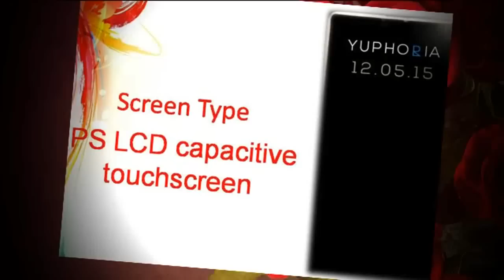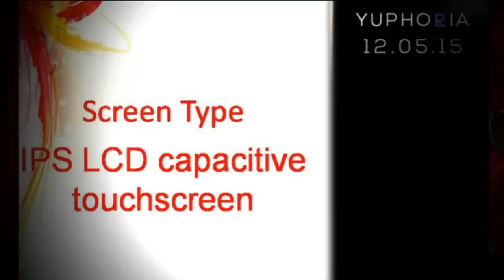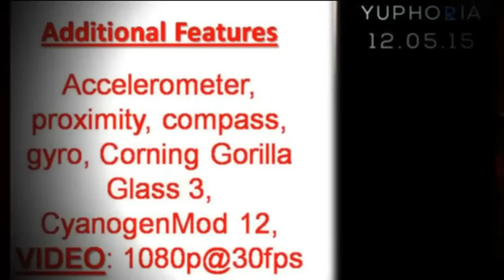YU Yuphoria Specs & Features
Yu Yuphoria announced, priced at less than €100
GSMArena.com‎ - 1 hour ago
The name was voted for by the fans – meet the Yu Yuphoria. It was crafted by the company's ...
Micromax's Yu Yuphoria With Cyanogen OS 12, Snapdragon 410 Launched at Rs. 6999
Yu Yuphoria launched in India at Rs 6999, along with Yu Fit Band priced at Rs 999
The Indian Express‎ - 1 hour ago
More news for YU Yuphoria
Micromax's Yu Yuphoria With Cyanogen OS 12 ...
4 hours ago - Micromax subsidiary Yu Televentures on Tuesday launched its second smartphone, the Yu Yuphoria, in India. The smartphone has been ...
Hands On | YU Yuphoria | Exclusive Unboxing - iGyaan.in
 Rating: 4.5 - ‎Review by Bharat Nagpal
36 mins ago - Get the full hands on Review of the new YU Yuphoria, Price in India, Launch in India, Specifications, Features, Video and Images on iGyaan.
Yu Yuphoria launched in India at Rs 6999, along with Yu Fit ...
1 hour ago - Micromax founder Rahul Sharma's YU smartphone brand on Tuesday brought to India's its second phone, the Yuphoria. The phone has a very ...
Exclusive Unboxing and Hands On with the New YU ...

iGyaan
2 hours ago - Exclusive Unboxing and Hands On with the New YU Yuphoria! Have a Good Day Everyone! Thank you for Liking and Sharing!
Amazon.in: YU Yuphoria: Computers & Accessories
Online shopping for YU Yuphoria from a great selection at Computers & Accessories Store.
Micromax launches Yu Yuphoria in India at Rs 6999 ...
2 hours ago - Micromax's subsidiary brand Yu has launched the all new Yuphoria, a successor to the Yureka in India. Priced at Rs 6,999, it's the company's ...
Micromax Yu Yuphoria vs Micromax Yu Yureka | Smartprix
Around 10% bigger screen than Micromax Yu Yuphoria. Reading, browsing internet and watching movies is more pleasing experience on a bigger screen.
Micromax Yu Yuphoria to launch on May 12 Micromax ...

PaidFreeDroid
May 1, 2015 - Micromax subsidiary Yu Televentures has announced that the successor to the Yu Yureka smartphone, the Yu Yuphoria, will be launching on May 12.
Yu Yuphoria @ Rs.6,999‎
5" Display, 2GB RAM, Snapdragon,4G. Registrations from 5pm on 12-May..